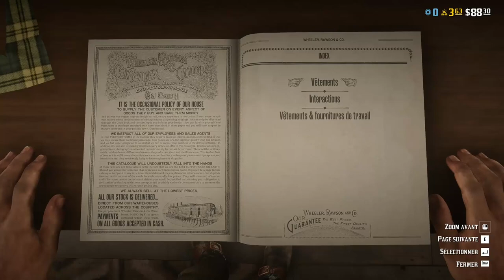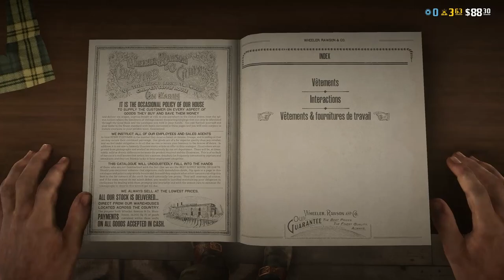red dead redemption 2 DZ KHWANTE BOTY - cha3wada ( ONLINE )